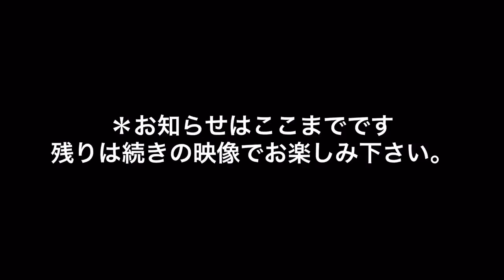糸島からの手紙/STUDIO FUMIからのお知らせ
STUDIO FUMIによるグッズ製作開始のお知らせ